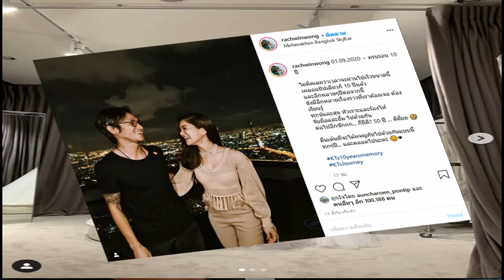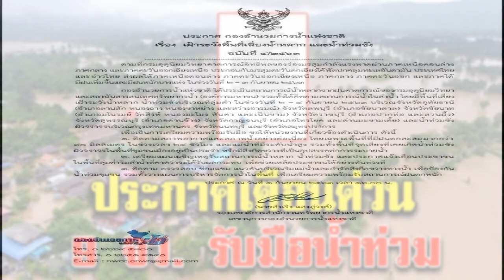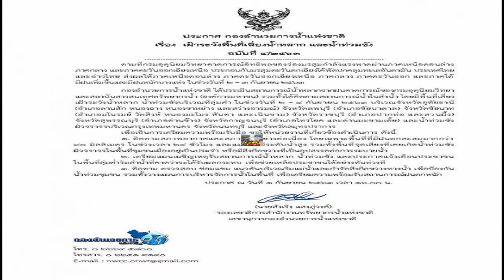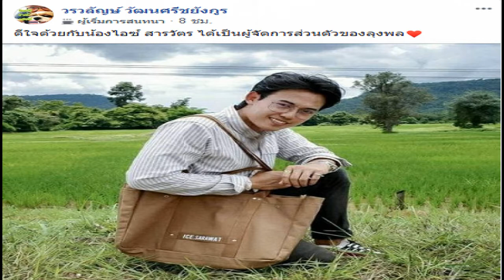ก้อย รัชวิน ลองชุดแต่งงาน ชุดนี้หรูมากไม่เหมือนใคร ภาพจาก rachwinwong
วันที่ 1 ก.ย. 63 ที่ผ่านมาสาวก้อย และหนุ่มตูน ก็ได้ฉลองวันครบรอบ 10 ปี แสนโรแมนติกด้วยกัน พร้อมโพสต์ภาพลงไอจีพร้อมระบุข้อความว่า can't believe it's 10 years Another 50 years to go พี่ตูนกล่าว เวลาผ่านไปเร็วจัง แป๊ปๆ 10 ปีเฉยเลย
ภาพจาก rachwinwong

ทางด้านหนุ่มตูนก็ออกมาโพสต์ภาพผ่านไอจีเช่นกันแคปชั่นว่า 31/8/2020 10 ปี พอดี รัก
ภาพจาก artiwara